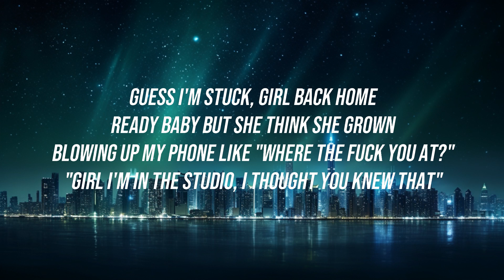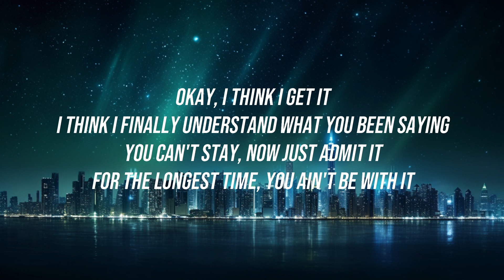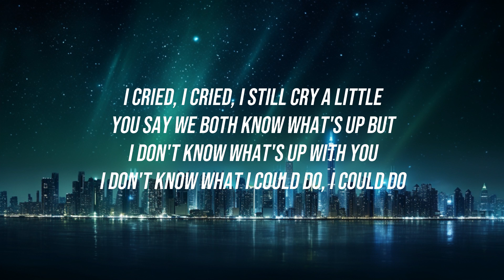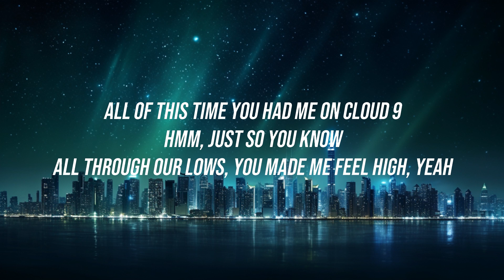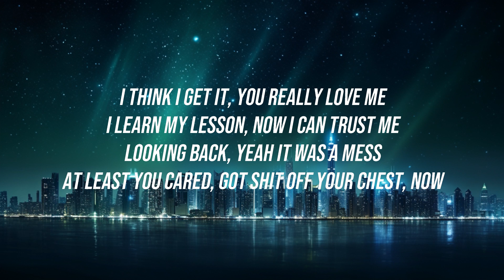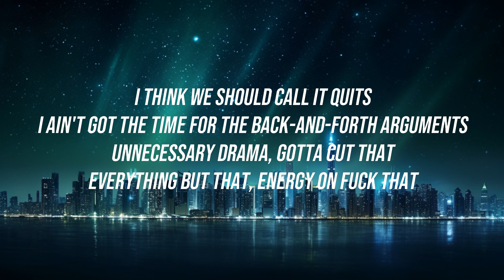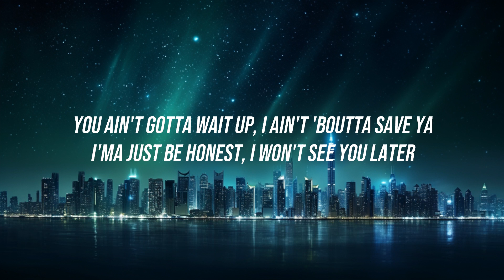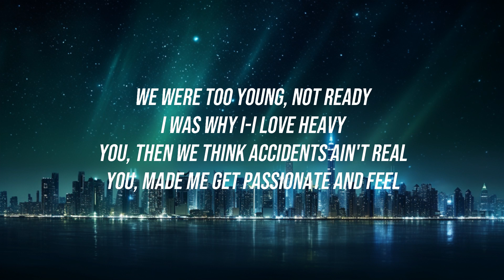Russ - Keep It Pushin (Lyrics / Lyric Video) ft. Mahalia | 30mins with Chilling music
Artist: Russ
Song: Keep It Pushin

[Uploaded with permission from Sony Music Entertainment]